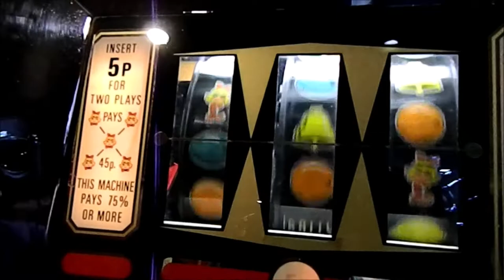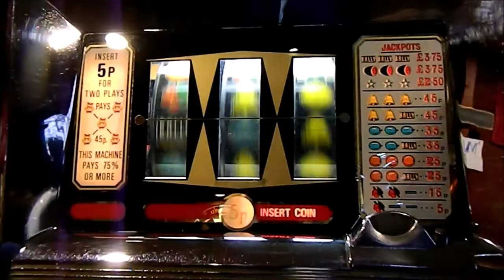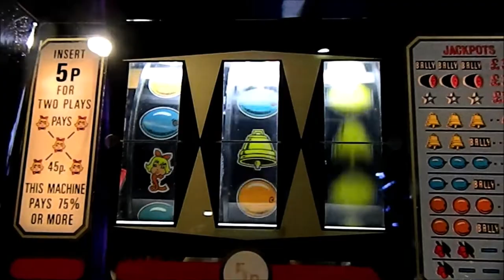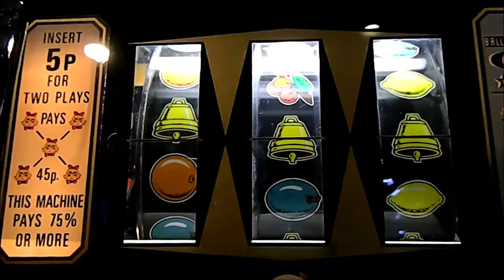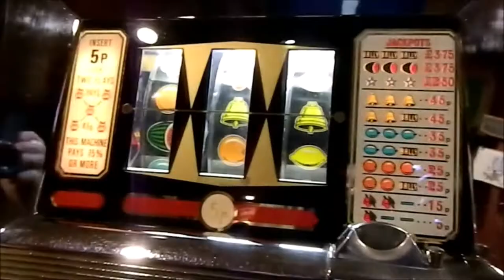Bally Money Honey One Arm Bandit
Bally Money Honey One Arm Bandit, short video of my best machine in my collection.